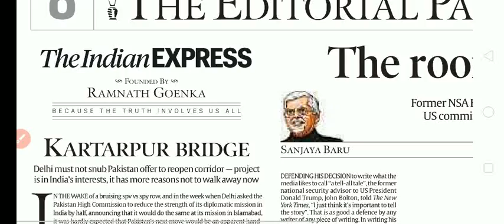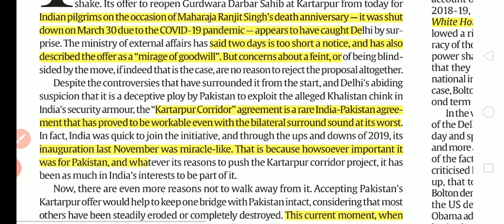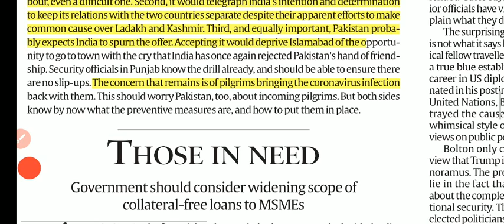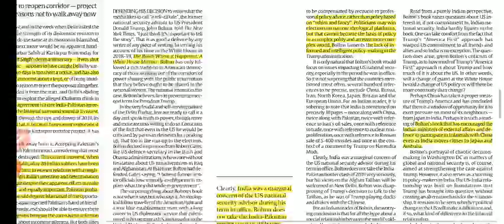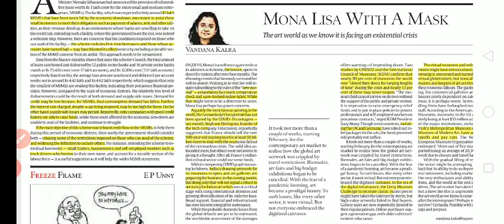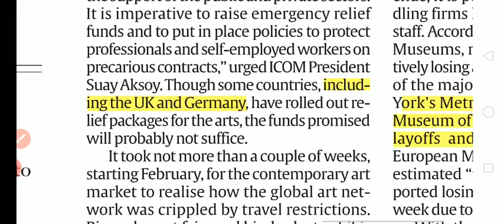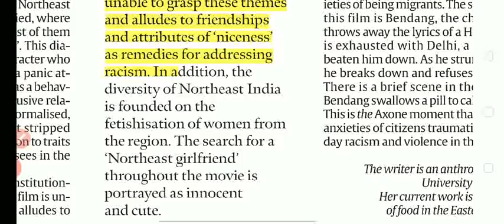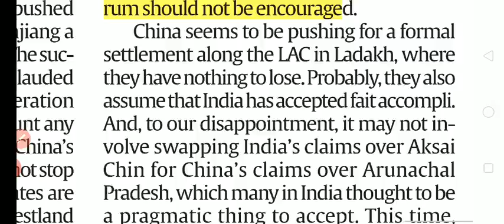The Indian Express editorials 29th June 2020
Those in Need

Kartarpur Bridge

The room with a view

Mona lisa with a mask

What's food got to do with it ?